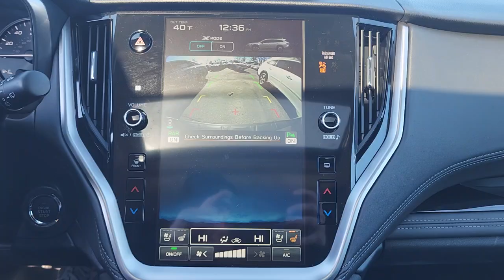2024 Subaru Outback Wantagh, Levittown, Babylon, Hempstead, Nassau County NY 25227U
Dark Mahogany Pearl Used 2024 Subaru Outback Touring XT available in Wantagh, New York at Hassett Automotive. Servicing the Levittown, Babylon, Hempstead, Nassau County NY area.

Hassett Automotive
3530 SUNRISE HWY

ONE OWNER. HASSETT IS THE HOME OF $$- 0 FEES!! NO ADDED CHARGES! THE PRICE YOU SEE IS THE PRICE YOU PAY PLUS TAXES & MOTOR VEHICLE! NO FORCED FINANCING! NO RED TAPE! HONEST DEALERS STILL EXIST! STOP IN A SEE FOR YOURSELF! CERTIFIED SUBARU 7 YEAR 100000 MILE WARRANTY INCLUDED. CERTIFIED FORD 7 YEAR 100000 MILE WARRANTY INCLUDED.CERTIFIED FORD 7 YEAR 100000 MILE WARRANTY INCLUDED. CLEAN CARFAX.This Subaru Outback has a dependable Intercooled Turbo Regular Unleaded H-4 2.4 L/146 engine powering this Variable transmission. WIRELESS CHARGER -inc: Part number H671SAN202 STANDARD MODEL SPLASH GUARDS -inc: Part number J101SAN100. Carfax One-Owner. Certified Pre-Owned.*Packages That Make Driving the Subaru Outback Touring XT An Experience*REAR SEAT BACK PROTECTOR -inc: Part number J501SAN222 REAR BUMPER COVER -inc: Part number E771SAN100 LED UPGRADE -inc: Part number H461SAN030 DARK MAHOGANY PEARL BLACK PERFORATED NAPPA LEATHER-TRIMMED UPHOLSTERY -inc: silver or tan stitching AUTO-DIMMING EXTERIOR MIRROR W/APPROACH LIGHT -inc: Part number J201SAN300 ALL-WEATHER FLOOR LINERS -inc: Part number J501SAN100 Window Grid And Roof Mount Antenna Wheels: 18 x 7J Black Aluminum-Alloy -inc: machine finish Voice Activated Dual Zone Front Automatic Air Conditioning Variable Intermittent Wipers w/Heated Wiper Park Valet Function Turn-By-Turn Navigation Directions Trunk/Hatch Auto-Latch Trip Computer.*Feel Confident About Your Choice *According to Carfaxs history report: Carfax One-Owner Vehicle No Damage Reported No Accidents Reported.*Visit Us Today *Test drive this must-see must-drive must-own beauty today at Hassett Ford Lincoln 3530 Sunrise Hwy Wantagh NY 11793.